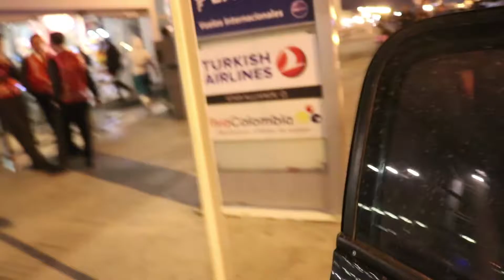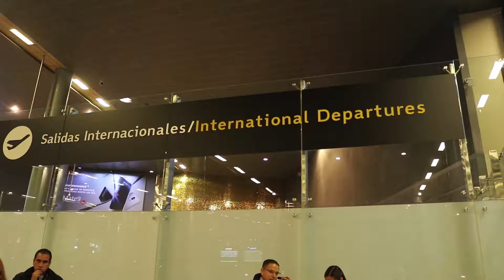winning ticket from Bogotá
Song:
You and Me by Ehrling